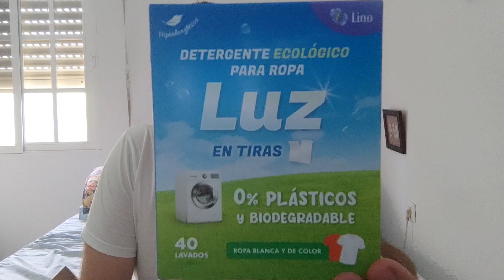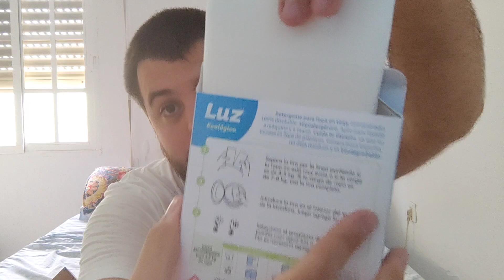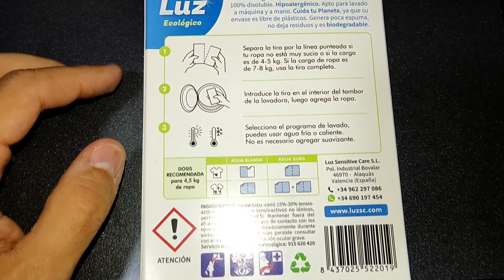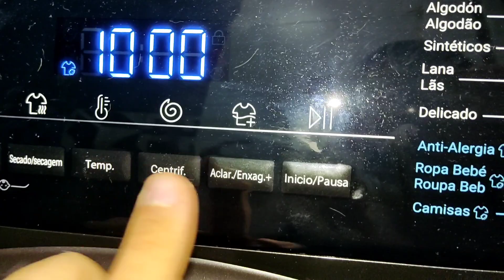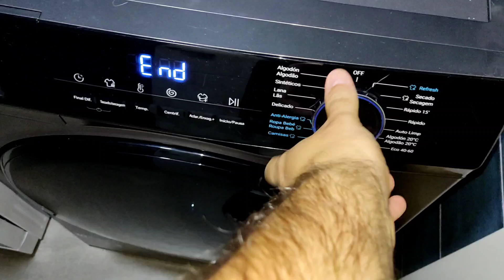BUENA ALTERNATIVA Y EFICIENTE, PROBANDO Y PRESENTANDO EL DETERGENTE EN TIRAS PARA LA ROPA LUZ ✨👌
PÁGINA WEB LUZ

los_tutoriales_de_jc